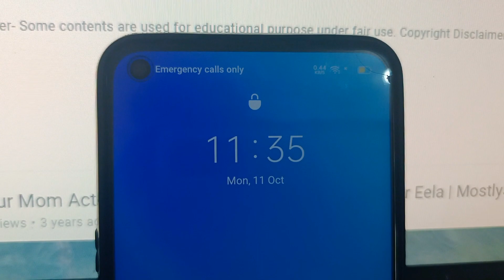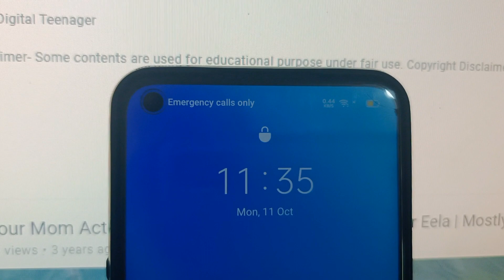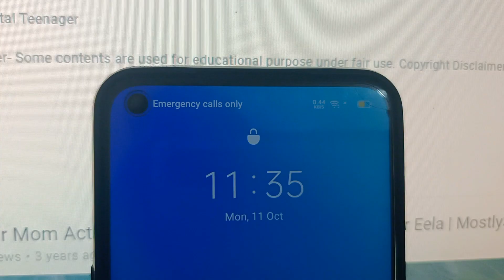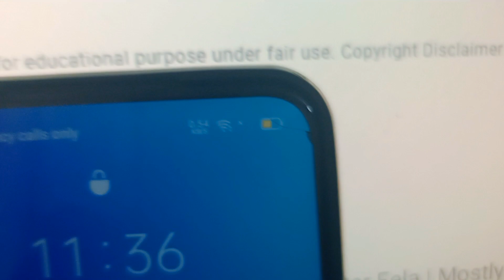BSNL sim no service problem || bsnl me network nhi aa rha hai || How to fixe BSNL network phone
BSNL 2g, BSNL 3g, BSNL 4g Network problem.
How to boost BSNL network
how to increase net speed in BSNL
BSNL no service problem
BSNL emergency call only problem
bsnl network issue
how to get better speed in BSNL 4g